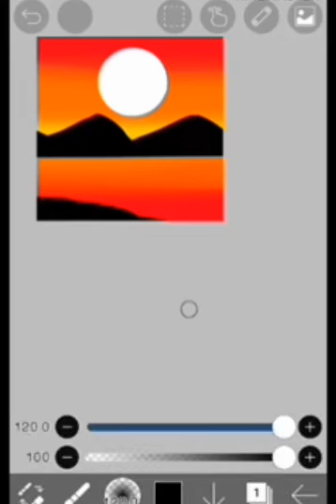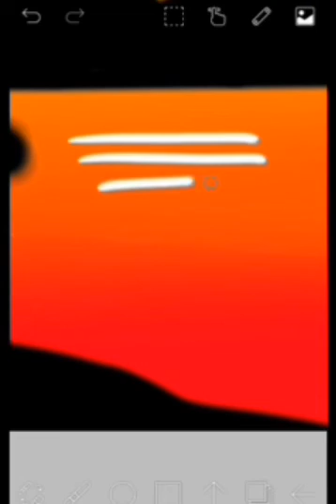Beautiful sunset painting and landscape 😍😍😍😍